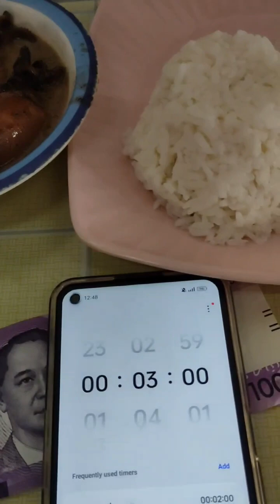Adobong Pusit + Rice + Mineral Water Eating Challenge!